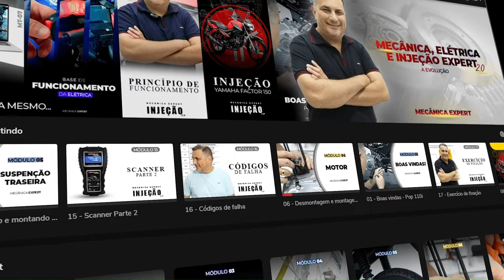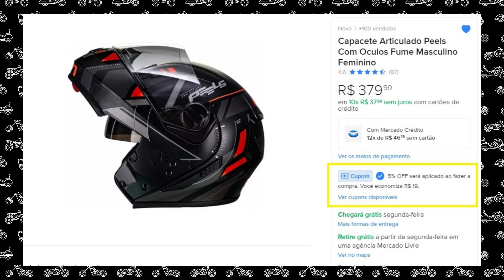CAPACETE ARTICULADO PEELS URBAN DYNAMIC COM OCULOS MASCULINO OU FEMININO É BOM VALE O INVESTIMENTO?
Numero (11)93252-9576